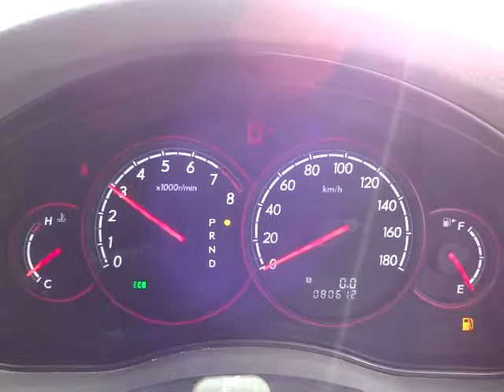スバル レガシィ ツーリングワゴン 2.0GT エンジン音 (A022)